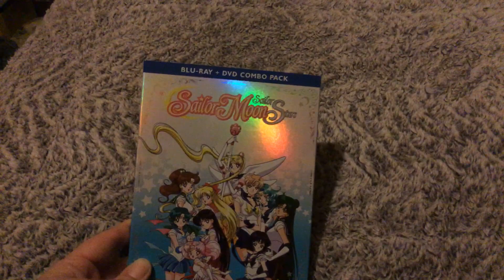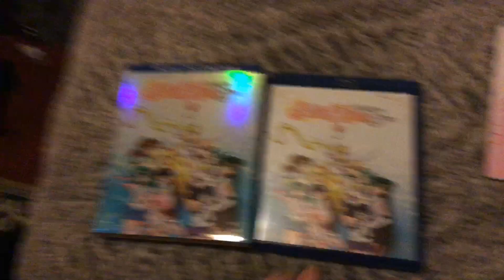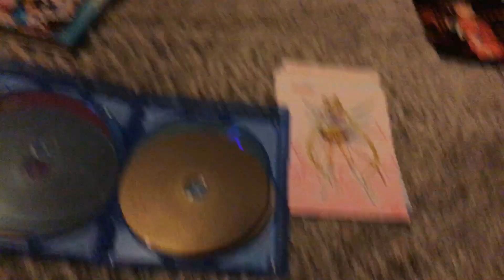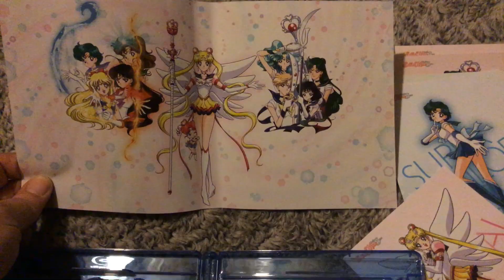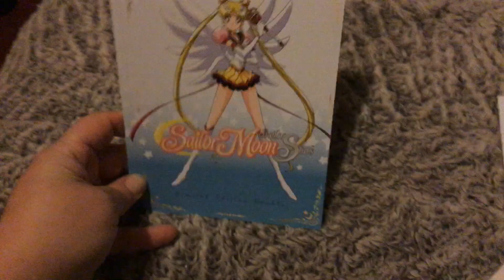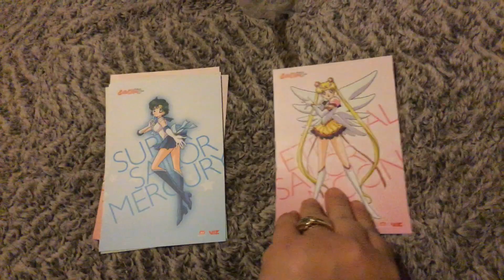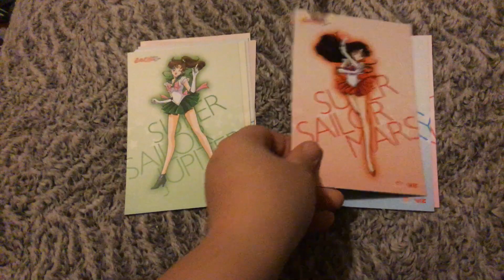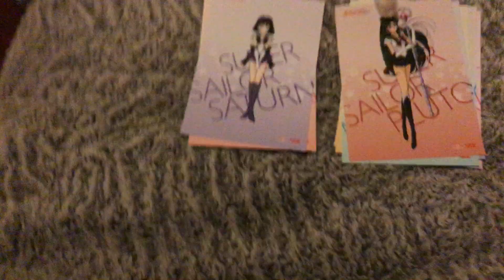Sailor Moon Sailor Stars Part 2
In this last video I talk about the final part of the Sailor Moon Classic release first time ever on blu-ray